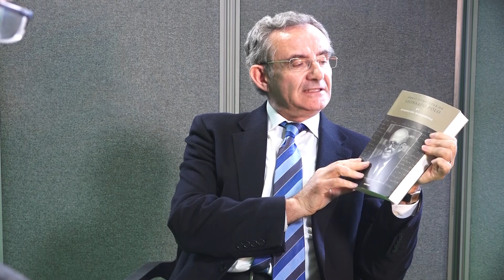Entrevista sobre las Obras Completas de Leonardo Polo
El 4 de junio a las 11:00 se presentarán las Obras Completas de Leonardo Polo en aula 30 del edificio Central de la Universidad de Navarra. En esta entrevista el profesor Juan Fernando Sellés explica la trascendencia de la figura de Leonardo Polo y la importancia de este acontecimiento.